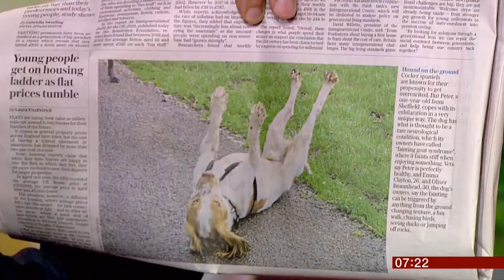Peter the dog - fainting goat syndrome when excited (fun story) (UK) - BBC News - 20th June 2019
Here's a fun story of the day. Peter the dog goes into 'fainting goat syndrome' every time he gets excited. A common occurrence in dogs with this condition and lots of YouTube videos out there and the things that set Peter the dog off in his excitement.